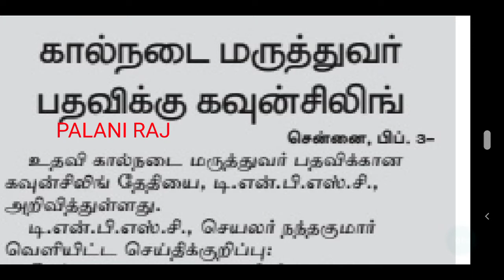TNPSC LATEST UPDATES | TNPSC RECENT UPDATES | கால்நடை மருத்துவர் பணிக்கு கவுன்சிலிங் | டிஎன்பிஎஸ்சி